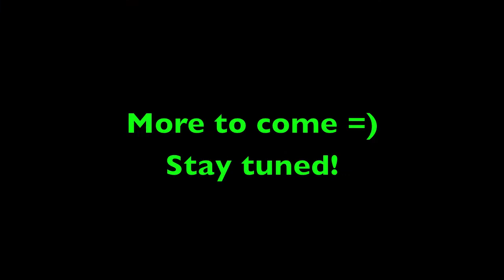CANADA 10: NIPPLE CRIPPLE!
More stuff from Canada with an old friend. Don't tell him I said that ;P